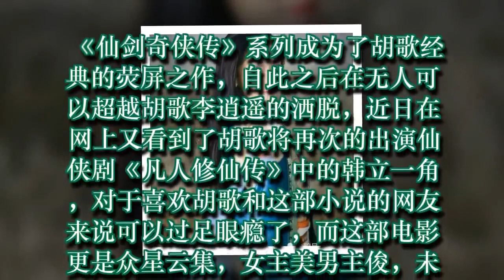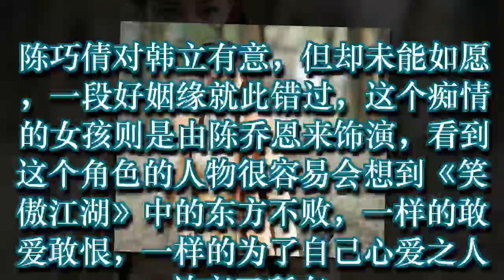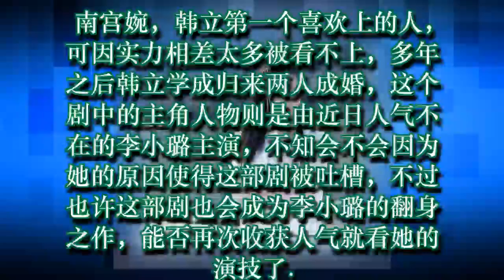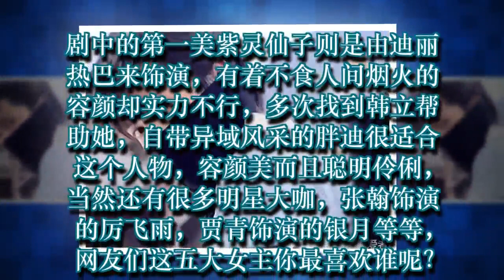胡歌继《仙剑》之后再演仙侠剧，五大女主我最喜欢紫灵仙子